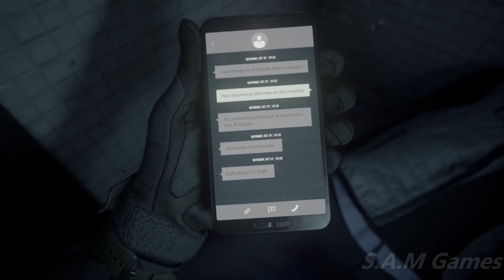Call of Duty:Modern Warfare II Gameplay Walkthrough Part 2 (Veteran) | Same S.A.M Different Game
After learning Hassan has gotten his hands on American missiles, Shepherd is not happy and wants to know who helped him smuggle those weapons in. Laswell figures out Amsterdam is the place to go to find out that intel as the city functions as a smuggling hub.

Call of Duty: Modern Warfare II is the sequel to 2019’s blockbuster Modern Warfare. Featuring the return of the iconic, team leader Captain John Price, the fearless John "Soap" MacTavish, the seasoned Sergeant Kyle "Gaz” Garrick, and the lone wolf himself, fan favorite Simon “Ghost” Riley, witness what makes Task Force 141 (TF141) the legendary squad it is today.

Leverage new weapons, vehicles, and cutting-edge equipment to take on enemies. Gear up and take the fight offshore to siege enemies underwater, breach a highly fortified enemy base, infil along the canals and liberate much-needed allies at a black site hidden within the mountains.

Infinity Ward presents heart-pounding next-gen, state-of-the-art gameplay. Fight alongside friends in a truly immersive experience with stunningly realistic sound, lighting, and graphics that produce the most advanced Call of Duty in history